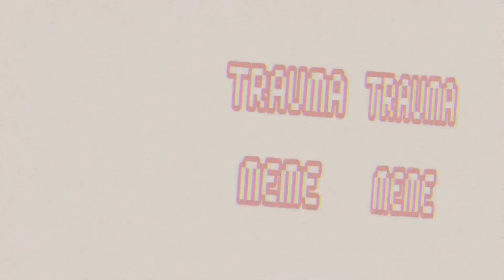Remaking My first video in gacha!